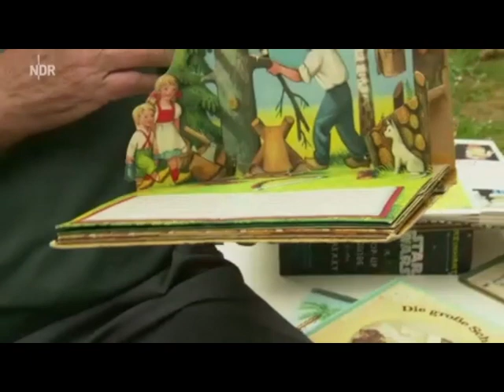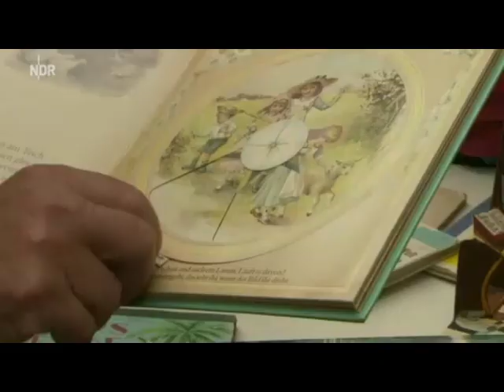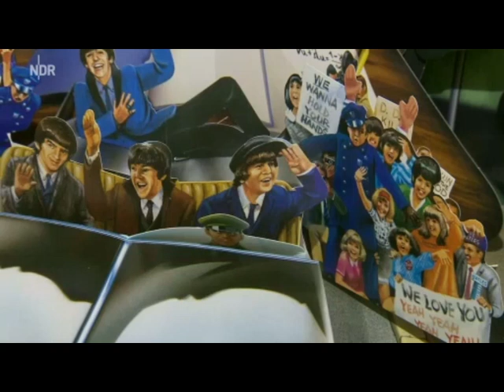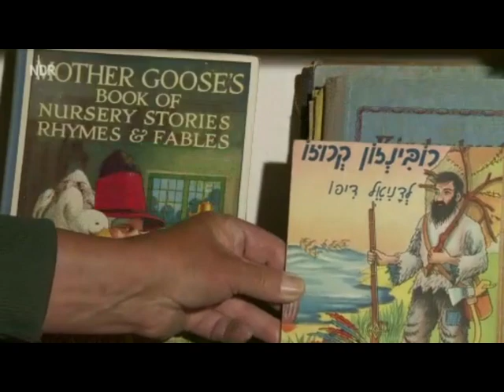Der Kinderbuchsammler aus Malchin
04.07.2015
18:00 Uhr Nordtour Moderation: Thilo Tautz | NDR FS HH

 Der Kinderbuchsammler und das Kinderbuchmuseum in Malchin

Seit 70 Jahren sammelt der 85-jährige Rudolf Wessel Kinderbücher aus drei Jahrhunderten. In den letzten Tagen des Zweiten Weltkrieges verbrannte die bescheidene Kindersammlung des damals 15-Jährigen. Dazu zählten "Robinson Crusoe", sowie ein paar Märchenbücher der Brüder Grimm. Nach dem Umzug nach Hamburg fand der gebürtige Malchiner bei einem Antiquar die Bücher wieder. Seit 20 Jahren lebt er wieder in seiner Heimat und hat im Zentrum der Stadt ein Kinderbuchmuseum eingerichtet.